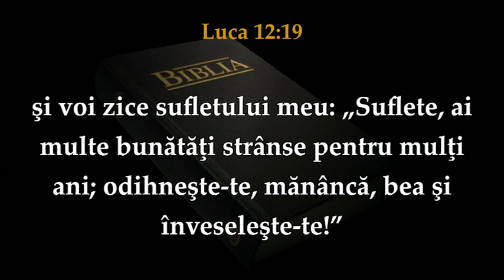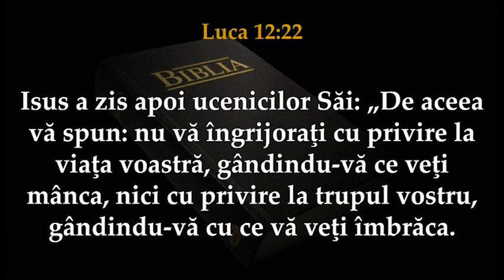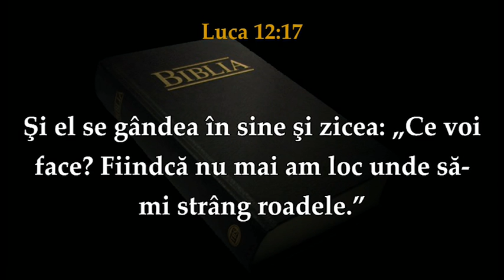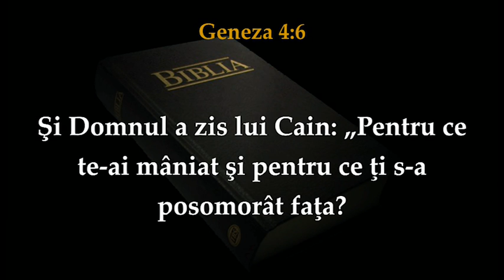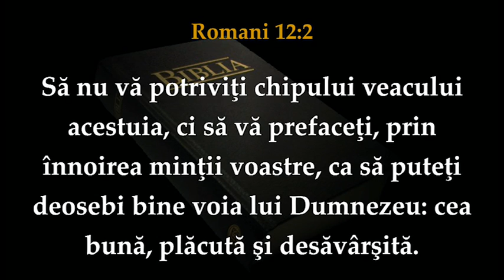Petru Balmus - Tarina unui om bogat rodise mult